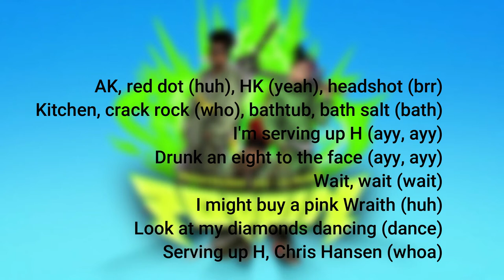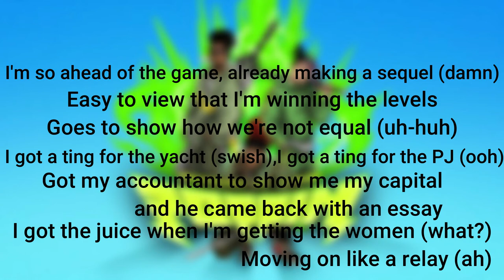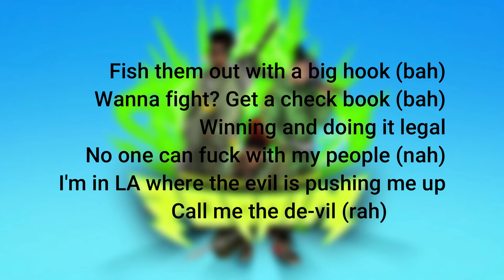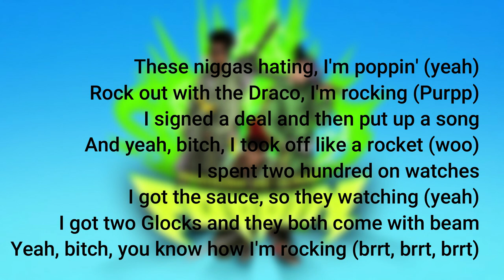KSI - Poppin (feat. Lil Pump & Smokepurpp) Lyrics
KSI - Poppin (feat. Lil Pump & Smokepurpp) Lyrics done by Lyric Vidz if you want me to make more lyric vids like subscribe and comment down below what you want to see next.

Lyrics
Ooh, Jetski (D-Diego)
Woo, whoa (Go Grizz)
I'm poppin' fam (yeah, Purpp)
(Mally Mall) woo
Money be dripping like water
Tap in, I want it, I get it (gang, gang)
I got my money in line with the queen
Royalty making the credit
I gotta spend a lot
Five figure when I pull the trigger, window shopping
If it look good on the neck or the wrist
Pop out the black and then cop it
These niggas hating, I'm poppin' (yeah)
Rock out with the Draco, I'm rocking (Purpp)
I signed a deal and then put up a song
And yeah, bitch, I took off like a rocket (woo)
I spent two hundred on watches
I got the sauce, so they watching (yeah)
I got two Glocks and they both come with beam
Yeah, bitch, you know how I'm rocking (brrt, brrt, brrt)
AK, red dot (huh), HK (yeah), headshot (brr)
Kitchen, crack rock (who), bathtub, bath salt (bath)
I'm serving up H (ayy, ayy)
Drunk an eight to the face (ayy, ayy)
Wait, wait (wait)
I might buy a pink Wraith (huh)
Look at my diamonds dancing (dance)
Serving up H, Chris Hansen (whoa)
I might go shoot up your mansion
I just ashed in the Aston (yeah)
Stomp a nigga out, need boots (boots)
Forgiato on both coupes (ooh)
Order me wonton soup (yeah)
Why fuck one if I can fuck two? (Ah)
Look at my wrist, Corona (huh)
My neck got Ebola (whoa)
Doing drive-bys in the Yoda (vroom)
Poured up a seven like Oda (yeah)
Just left Webster (huh), fuck that bitch, don't text her (no way)
I might sext her (uh), I'm geeked up like Dexter
I'm so ahead of the game, already making a sequel (damn)
Easy to view that I'm winning the levels
Goes to show how we're not equal (uh-huh)
I got a ting for the yacht (swish), I got a ting for the PJ (ooh)
Got my accountant to show me my capital and he came back with an essay
I got the juice when I'm getting the women (what?)
Moving on like a relay (ah)
Fish them out with a big hook (bah)
Wanna fight? Get a check book (bah)
Winning and doing it legal
No one can fuck with my people (nah)
I'm in LA where the evil is pushing me up
Call me the de-vil (rah)
Bitches love Purpp when I walk in they bit' fifty G's in my pocket (fifty, fifty)
Walk in a circle of hoes, 'cause bitch, I been known on the topic (woo, woo)
My shooter gon' bust at your melon, if I put some G's in his pocket (brrt, yeah)
And fuck all that lecturing shit, 'cause my shooter go straight to your noggin' (Purpp)
I pop my .9 in his bitch (pop), I probably piped on his bitch
And if a nigga try me, then you know he gon' die, I got slime in this bitch (slime, slime)
I stay ten toes (ten toes), play hoes like Nintendo ('Tendo, woo)
I can't hop in, uh, there's no tinted windows (windows, bitch)